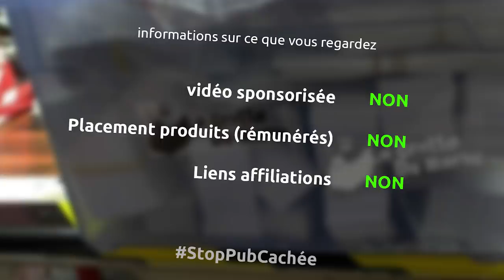ouvrir un shop en ligne - où mettre son shop - barbuNawak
oui une question importante... quelle solution utiliser pour poser son shop sur le web?

hésitez pas à partager vos expériences dans les commentaires